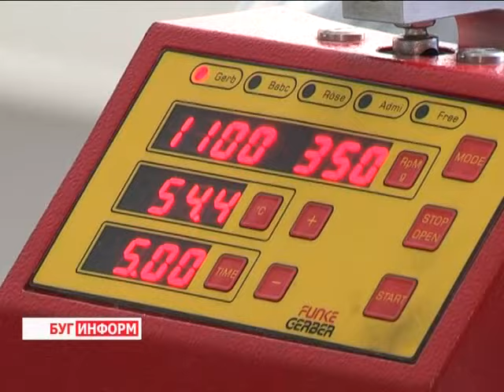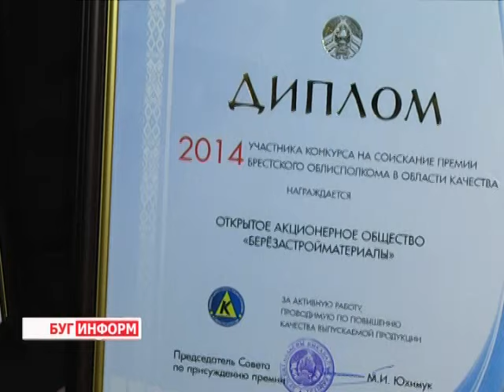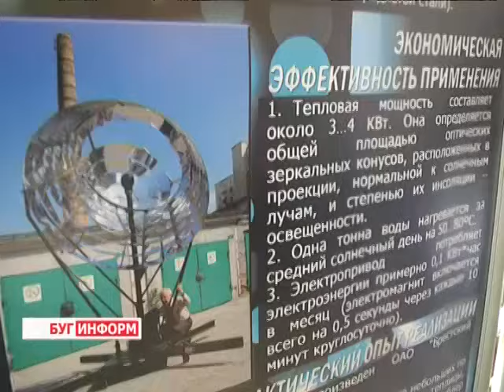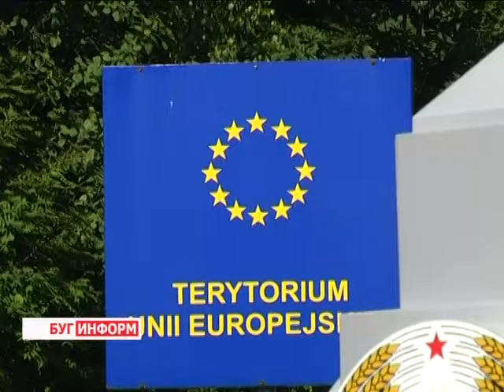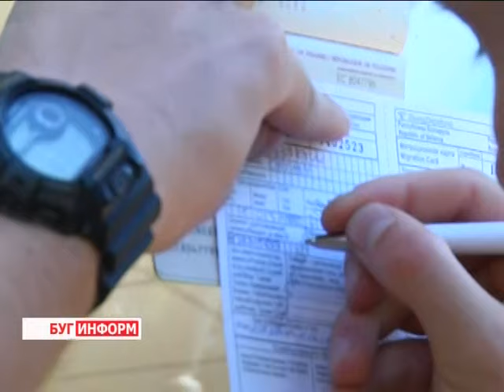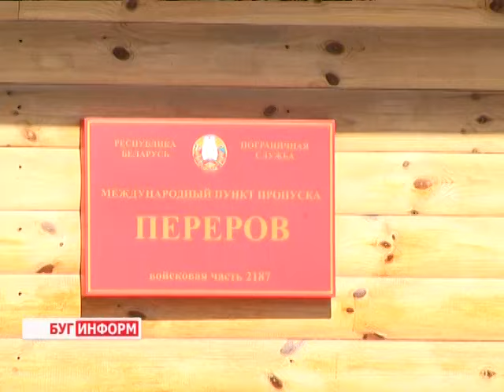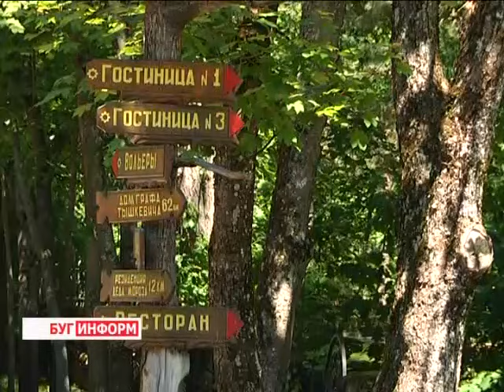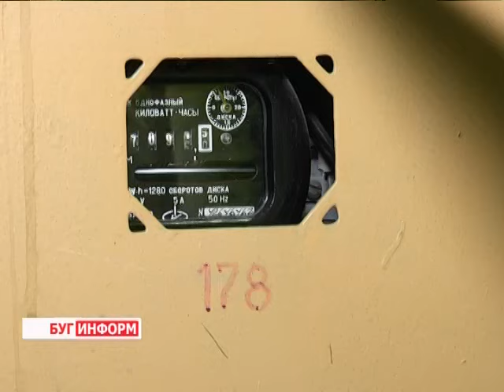2015-06-13 г. Брест. Итоги недели. Телекомпания Буг-ТВ.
Церемония награждения лауреатов  конкурсов в области качества за 2014 год. Журналист Л. Осмолович. Оператор Э. Бакунович
Встреча главы региона А. Лиса со студентами и профессорско-преподавательским составом БрГТУ. Журналист А. Страпко. Оператор Э. Бакунович
Актуальная информация: переход каналов Буг-ТВ» и «Кобрин-ТВ» из аналогового  в цифровой формат вещания. Журналист Л. Осмолович.
Переход границы в Международном пункте пропуска «Переров» на условиях безвизового режима.  Журналист А. Ноздрин-Плотницкая. Оператор Э. Бакунович
На двоих 160 лет -  заключение брака в элегантном  возрасте  брестчанами. Журналист С. Бережная. Оператор К. Липовик
Выпускные балы на Брестчине. Журналист А. Ноздрин-Плотницкая. Оператор К. Липовик. Э. Бакунович